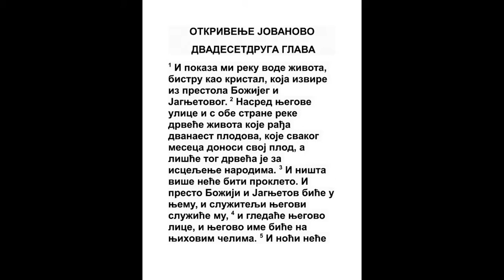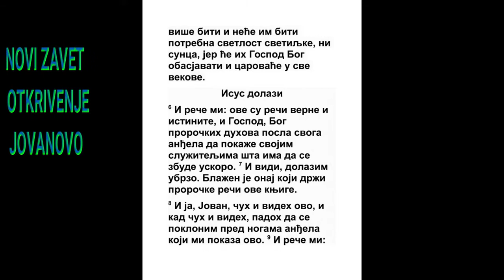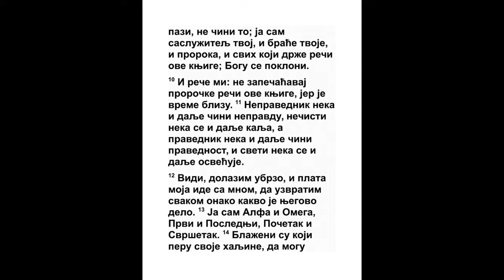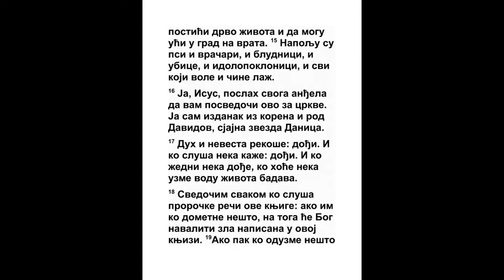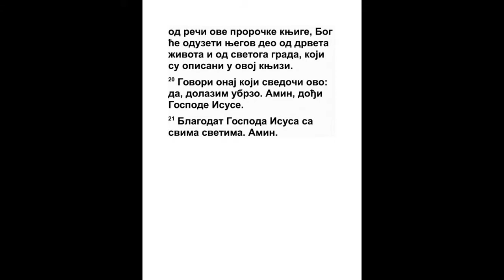OTKRIVENJE JOVANOVO DVADESETDRUGA GLAVA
1 I pokaza mi čistu reku vode života, bistru kao kristal, koja izlažaše od prestola Božijeg i Jagnjetovog.
Ps. 36:8, Jezek. 47:1, Zah. 14:8, Jn. 7:38
2 Nasred ulica njegovih i s obe strane reke drvo života, koje rađa dvanaest rodova dajući svakog meseca svoj rod; i lišće od drveta beše za isceljivanje narodima.
1 Moj. 2:9, 1 Moj. 3:22, Otk. 2:7, Otk. 21:21, Otk. 21:24
3 I više neće biti nikakve prokletinje; i presto Božji i Jagnjetov biće u njemu; i sluge Njegove posluživaće Ga.
Ps. 16:11, Jezek. 48:35, Zah. 14:11, Mt. 25:41, Otk. 7:15, Otk. 21:4
4 I gledaće lice Njegovo, i ime Njegovo biće na čelima njihovim.
Mt. 5:8, 1 Kor. 13:12, 1 Jn. 3:2, Otk. 3:12
5 I noći tamo neće biti, i neće potrebovati videla od žiška, ni videla sunčanog, jer će ih obasjavati Gospod Bog, i carovaće va vek veka.
Ps. 36:9, Ps. 84:11, Isa. 60:19, Dan. 7:27, Zah. 14:7, Rim. 5:17, 2 Tim. 2:12, 1 Pet. 1:3, Otk. 3:21
6 I reče mi: Ovo su reči verne i istinite, i Gospod Bog svetih proroka posla anđela svog da pokaže slugama svojim šta će biti skoro.
Jev. 1:1
7 Evo ću doći skoro: Blago onome koji drži reči proroštva knjige ove.
Otk. 22:18
8 I ja Jovan videh ovo i čuh; i kad čuh i videh, padoh da se poklonim na noge anđela koji mi ovo pokaza.
Otk. 19:10
9 I reče mi: Gle, nemoj, jer sam i ja sluga kao i ti i braća tvoja proroci i oni koji drže reči proroštva knjige ove. Bogu se pokloni.

10 I reče mi: Ne zapečaćavaj reči proroštva knjige ove; jer je vreme blizu.
Dan. 8:26, Dan. 12:4, Dan. 12:9
11 Ko čini nepravdu, neka čini još nepravdu; i ko je pogan, neka se još pogani; i ko je pravedan, neka još čini pravdu; i ko je svet neka se još sveti.
Jezek. 3:27, 2 Tim. 3:13
12 I evo ću doći skoro, i plata moja sa mnom, da dam svakome po delima njegovim.
Isa. 40:10, Mt. 16:27, Rim. 2:6, Rim. 14:12
13 Ja sam Alfa i Omega, Početak i Svršetak, Prvi i Poslednji.
Isa. 41:4, Isa. 44:6
14 Blago onome koji tvori zapovesti Njegove, da im bude vlast na drvo života, i da uđu na vrata u grad.
Dan. 12:12, Otk. 21:12
15 A napolju su psi i vračari i kurvari i krvnici i idolopoklonici i svaki koji ljubi i čini laž.
Zah. 14:21
16 Ja Isus poslah anđela svog da vam ovo posvedoči u crkvama. Ja sam koren i rod Davidov, i sjajna zvezda Danica.
4 Moj. 24:17, Isa. 11:1, Jer. 23:5, Zah. 6:12, 1 Pet. 3:22
17 I Duh i nevesta govore: Dođi. I koji čuje neka govori: Dođi. I ko je žedan neka dođe, i ko hoće neka uzme vodu života za badava.
Isa. 55:1, Jn. 4:14, Jn. 7:37, Otk. 21:6
18 Jer svedočim svakome koji čuje reči proroštva knjige ove; ako ko dometne ovome, Bog će nametnuti na njega zla napisana u knjizi ovoj;
5 Moj. 4:2, 5 Moj. 12:32, Priče 30:6
19 I ako ko oduzme od reči knjige proroštva ovog, Bog će oduzeti njegov deo od knjige života, i od grada svetog, i od onog što je napisano u knjizi ovoj.
2 Moj. 32:33
20 Govori Onaj koji svedoči ovo: Da, doći ću skoro! Amin. Da, dođi, Gospode Isuse.
Jev. 9:28
21 Blagodat Gospoda našeg Isusa Hrista sa svima vama. Amin.